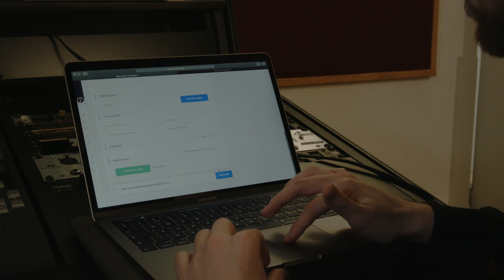Find the musical talent you need - MySound4You.com commercial 'We need lyrics!'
Hire musicians online for any project.
You are a musician? Create your account for free right now on MySound4You and get hired!

Commercial 'We need lyrics' for Rock4You Records

Sébastien Autem
Alvaro Sosa Temponi

Producer : Cyril Vanneste
Director/script-writer : Ambre Vanneste
Director of Photography : Claudiu Niculescu

Special thanks to Martin Jeff Gerard